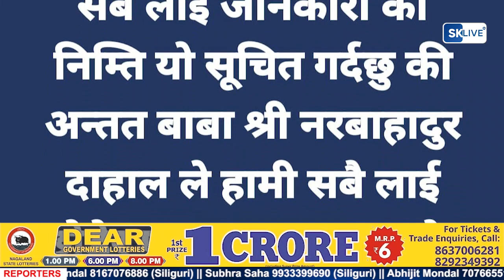Hindi News | Evening | 8th September 2023 | North Bengal & Sikkim News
Hindi News | Evening | 8th September 2023

A. उत्तर बंगाल विश्वविद्यालय की रजिस्ट्रार नुपुर दास ने अपने पद से इस्तीफा दे दिया।
B. भू- माफियाओं से जमीन खरीदकर 18 लाख की ठगी के शिकार हुए दंपति
C. धुपगुड़ी विधानसभा सीट पर तृणमूल के ने भाजपा को हराकर जीत हासिल की।
D. फुटपाथ व्यवसायीयों की परेशानी को लेकर आईएनटीटीयूसी ने किया प्रदर्शन